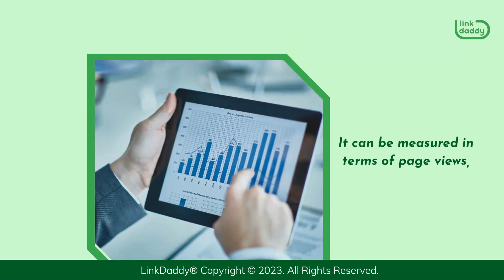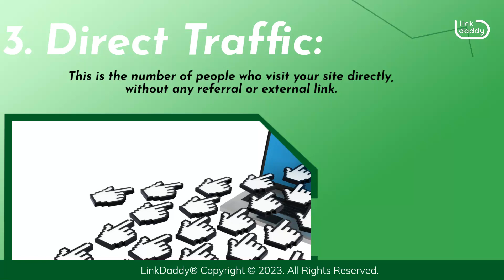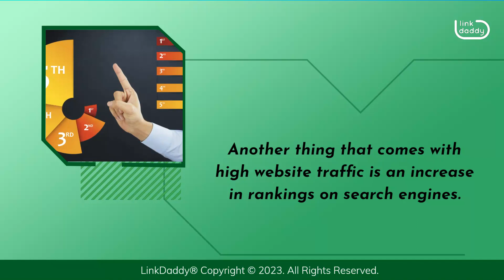A Closer Look at Website Traffic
Chapters
00:03What Website Traffic is and How it’s Measured
01:14 Different Types of Traffic
01:45 The Benefits of Having High Traffic

Website traffic is a measurement of the number of visitors that a website receives. It can be measured in terms of pageviews, which refers to the number of times all pages on a website are viewed, and unique visitors, which is the number of individual users who visit a site.

Traffic’s important because it's one measure of how successful your website is at attracting visitors and converting them into customers. It's also important because it affects SEO, which is how search engines rank webpages based on their perceived value.

Simply put, website traffic is the number of visitors who come to a website. The more people that visit your site, the better. This is because the more people that visit your site, the higher your website will rank on search engines.

For instance, let's say you have a small business called "Southside Construction." You want to bring in more customers, so you decide to invest in search engine optimization. You then hire an agency to optimize your site and drive more traffic to it. This should increase engagement with your brand and sales overall.

Now, it’s important to understand the three different kinds of traffic that any given website can receive.

Internal Traffic: This is the number of visitors your website receives through links from other sites.
Referral Traffic: This is the number of visitors that come to your website because they were referred there by another site, not via internal links.
Direct Traffic: This is the number of people who visit your site directly, without any referral or external link.

Moving forward, there are many benefits to having high website traffic. For one, it means that your website is getting seen by a lot of people. This means that you'll have more opportunities to get new leads, sell products, and gain customers.

Additionally, having a high volume of traffic means that you'll also be able to increase your brand awareness and visibility. This’ll allow you to reach more people who’ve never heard of your company before and introduce yourself as an established business in the field.

Another thing that comes with high website traffic is an increase in rankings on search engines. This’ll help bring more visitors to your site through organic search engine results, which can further boost your traffic numbers even higher than they already are!

Start generating more leads and sales for your business!
today and we’ll help get more traffic to your website!